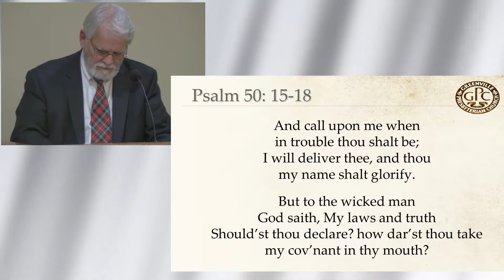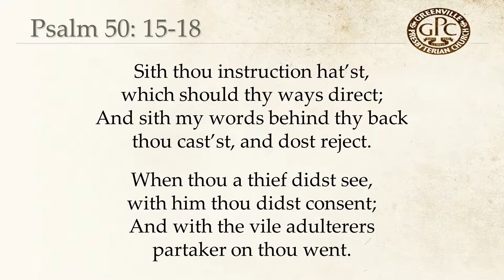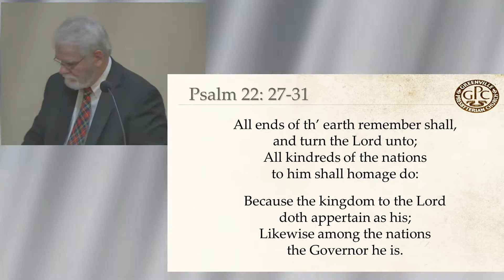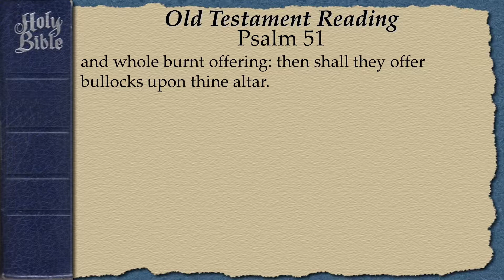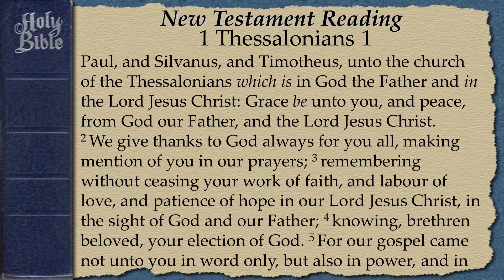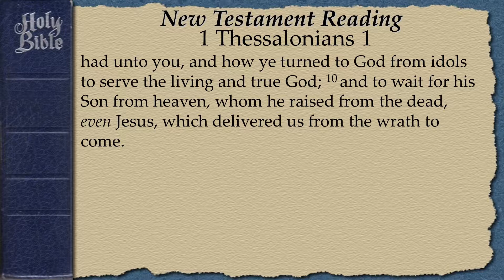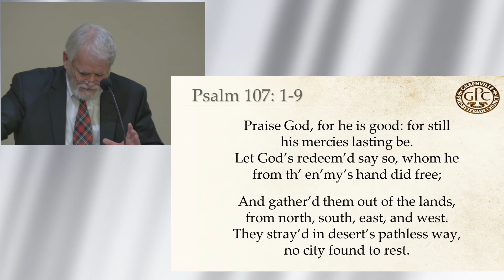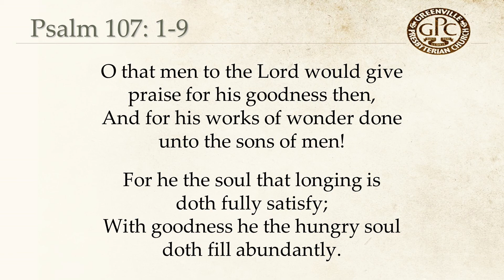November 26 2017 PM Testimonies of God's Grace